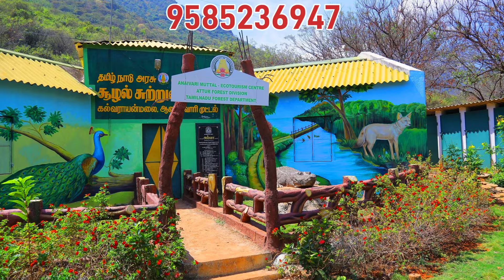நல்ல தண்ணீர் வசதியுடன் கூடிய 5 ஏக்கர் விவசாய நிலம் விற்பனைக்கு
நல்ல தண்ணீர் வசதியுடன் கூடிய 5 ஏக்கர் விவசாய நிலம் விற்பனைக்கு உள்ளது

சேலம் மாவட்டம் ஆத்தூர் முட்டல் அருவி அருகில் உள்ளது

தனி கிணறு இலவச மின்சார வசதி தார் ரோடு முகப்பில் அமைந்துள்ளது